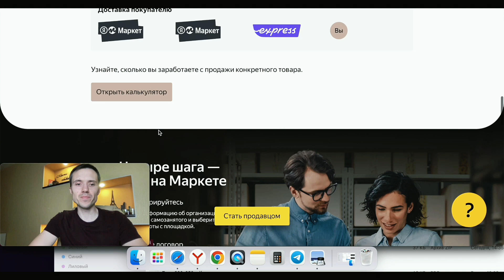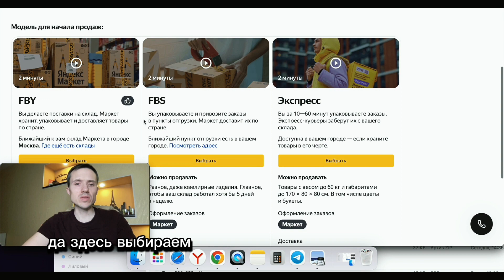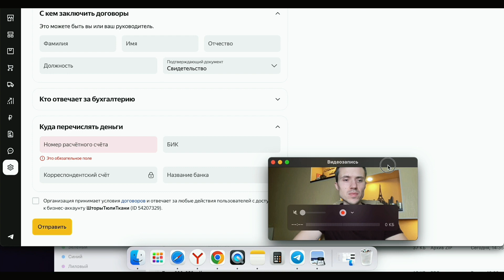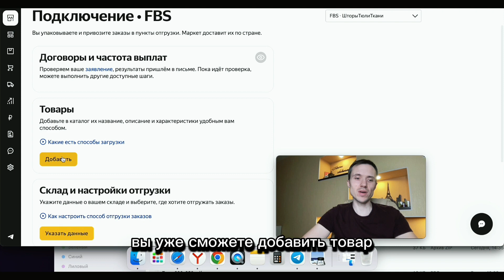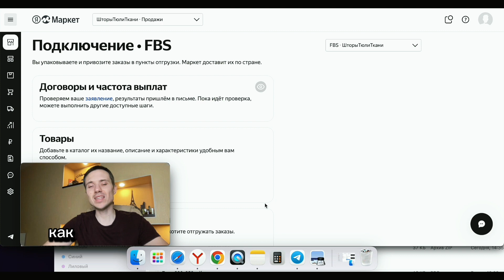5 ШАГОВ НАЧАТЬ ПРОДАЖИ НА ЯНДЕКС МАРКЕТЕ | БИЗНЕС НА МАРКЕТПЛЕЙС 2023 год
Бонус 10.000 р на рекламу на яндекс маркет

Запустив продажи на Яндекс Маркете за 5 шагов, вы упростите процесс и быстрее донесете свои товары до покупателей. Это руководство покажет вам необходимые шаги, необходимые для успешного присутствия магазина на Яндексе, и позволит вам воспользоваться всеми функциями, которые может предложить их платформа. Следуйте этим 5 шагам, и вы сможете быстро и эффективно максимизировать свой потенциал продаж на Яндекс Маркете.
Шаг 1 — Зарегистрируйте свой магазин Для создания магазина на Яндекс Маркете вам потребуется зарегистрироваться и отправить заявку на согласование. Регистрация вашего магазина позволит вам управлять своими продуктами, счетами и деталями заказа. Это первый шаг к успешному онлайн-бизнесу на Яндексе. Процесс регистрации быстрый, простой и бесплатный.